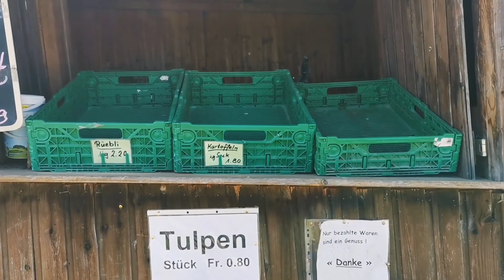เมียฝรั่ง​ ส​ะใภ้อิตาลี​พาเพื่อนๆไปดูเครื่องบินขึ้นลงที่สนามบินซูริคกันค่ะ🇨🇭🇨🇭✈️✈️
เมียฝรั่ง​ คน​ไทยในยุโรป​ อีสาน​ในต่างเเดน​ เมียฝรั่ง​สะใภ้​อิตาลี​วันนี้​พาเพื่อน​ๆ​ไป​ดูเครื่อง​บินขึ้น​เเละลงที่สนามบินซูริคค่ะ🇨🇭🇨🇭😊😊✈️✈️